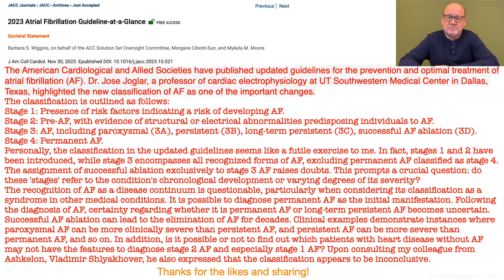New Classification of Atrial Fibrillation by the Americans Societies: Empty Affairs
Об этом видео: New Classification of Atrial Fibrillation by the American Cardiological and Related Societies: Empty Affairs

The American Cardiological and Allied Societies have published updated guidelines for the prevention and optimal treatment of atrial fibrillation (AF). Dr. Jose Joglar, a professor of cardiac electrophysiology at UT Southwestern Medical Center in Dallas, Texas, highlighted the new classification of AF as one of the important changes.
The classification is outlined as follows:
Stage 1: Presence of risk factors indicating a risk of developing AF.
Stage 2: Pre-AF, with evidence of structural or electrical abnormalities predisposing individuals to AF.
Stage 3: AF, including paroxysmal (3A), persistent (3B), long-term persistent (3C), successful AF ablation (3D).
Stage 4: Permanent AF.
Personally, the classification in the updated guidelines seems like a futile exercise to me. In fact, stages 1 and 2 have been introduced, while stage 3 encompasses all recognized forms of AF, excluding permanent AF classified as stage 4. The assignment of successful ablation exclusively to stage 3 AF raises doubts. This prompts a crucial question: do these 'stages' refer to the condition's chronological development or varying degrees of its severity?
The recognition of AF as a disease continuum is questionable, particularly when considering its classification as a syndrome in other medical conditions. It is possible to diagnose permanent AF as the initial manifestation. Following the diagnosis of AF, certainty regarding whether it is permanent AF or long-term persistent AF becomes uncertain. Successful AF ablation can lead to the elimination of AF for decades. Clinical examples demonstrate instances where paroxysmal AF can be more clinically severe than persistent AF, and persistent AF can be more severe than permanent AF, and so on. In addition, is it possible or not to find out which patients with heart disease without AF may not have the features to diagnose stage 2 AF and especially stage 1 AF? Upon consulting my colleague from Ashkelon, Vladimir Shlyakhover, he also expressed that the classification appears to be inconclusive.